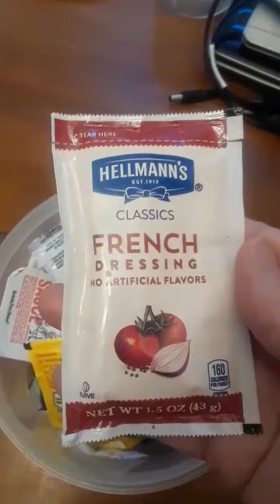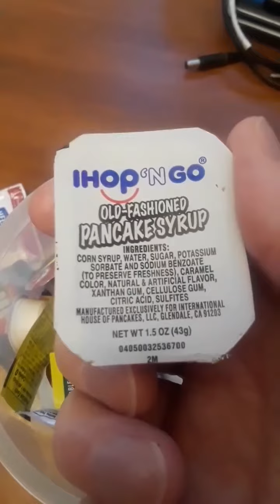Halloween trick or treat condiments